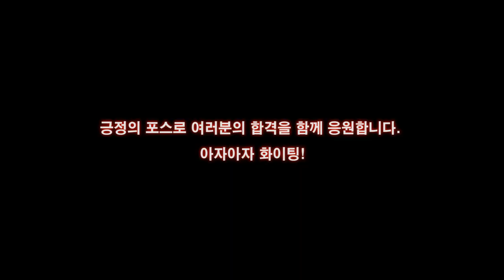불안하면 제발 고개를 내밀어 보세요! 그럼 합격 합니다!